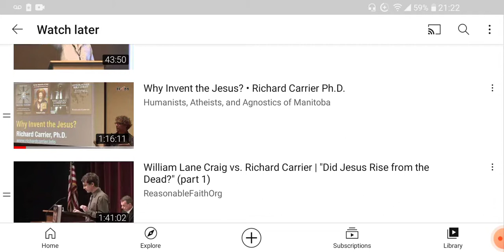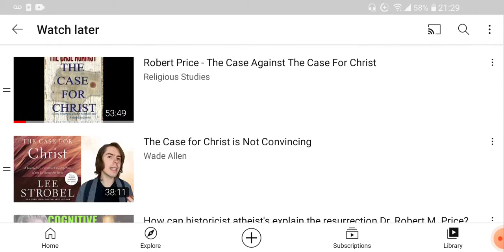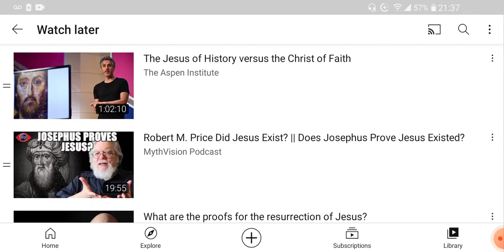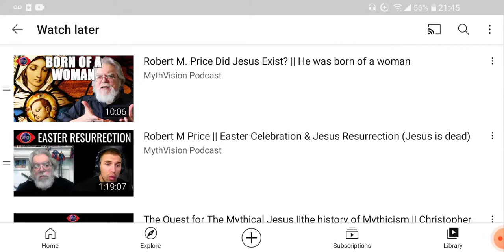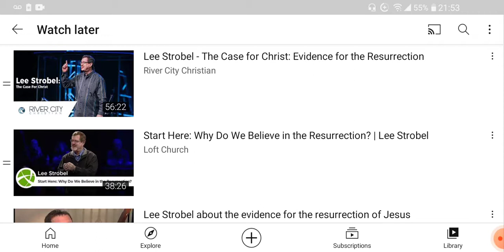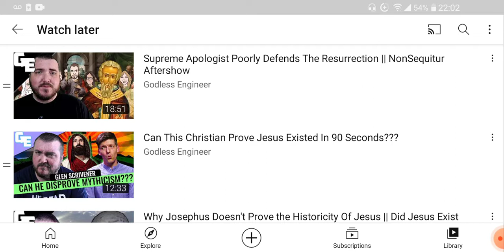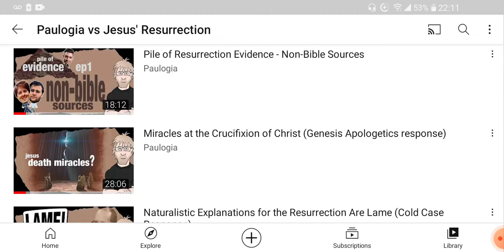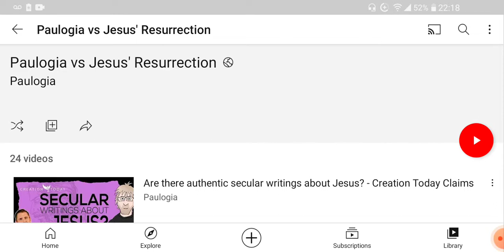O que provavelmente vai vir nesse canal da Playlist da ressurreição traduzida?